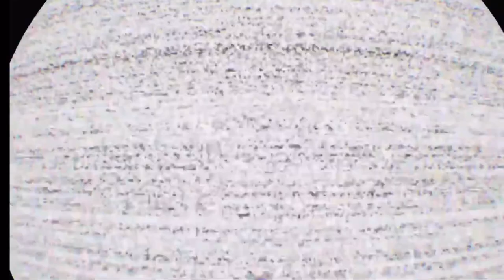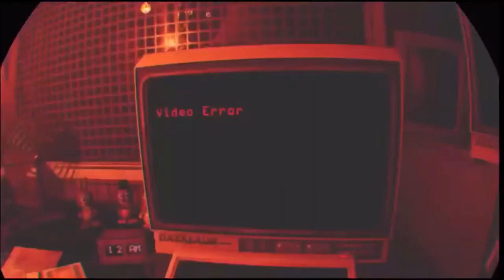FNAF VR Scream Reel Vol.13